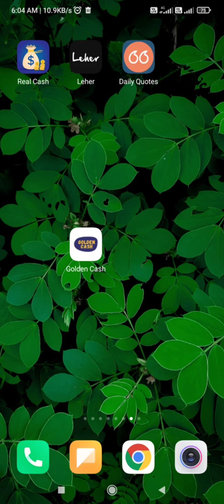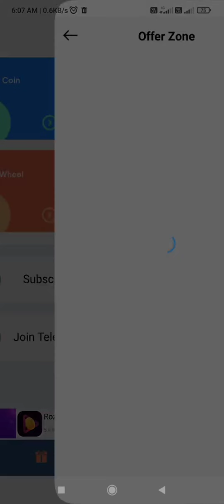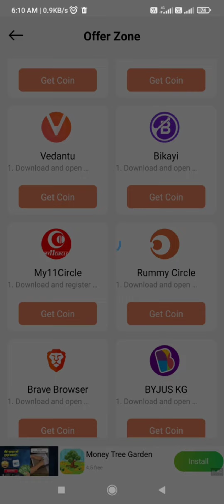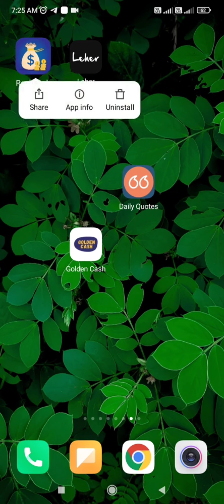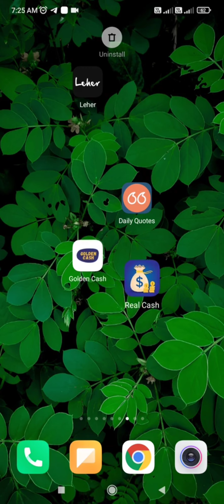today new earning application 2022 / free Paytm cash today / without investment self earning app /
ऐप डाउनलोड करने से पहले वीडियो देख लें तभी आप पैसा Earn कर पाएंगे

refer code 1000 coins :- cf9co9

1st step :- new self earning application full review all step in video / without investment self earning application today / totally without investment earning application today / Best earning application today in video / sign up and  withdraw loot / free earning today in video

2nd step :- 2022 top self earning application review / full verified self earning application / Indian self earning application / play store earning application today / today without investment earning application / free Paytm cash loot today

about :-

 earning application
best earning application 2022
15₹ instant Paytm cash
new and fresh campaign
earning application
new campaign telegram
15 rupaye instant Paytm wallet mein
new campaign
Best offer paytm wallet
Best loot
Paytm loot
Paytm offer
Compaign loot
Complete campaign
arning application
unlimited trick
15₹ rupaye instant Paytm
minimum redeem
Paytm scratch card offers
Paytm offer
2022 Paytm offer
Paytm lover
Paytm loot
Paytm dhamaka